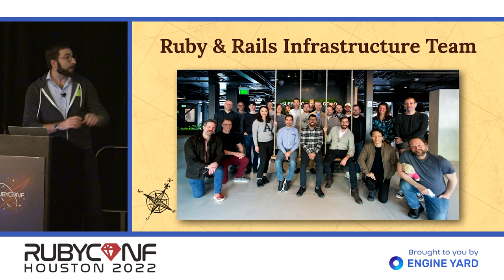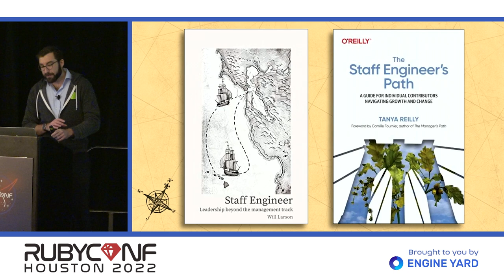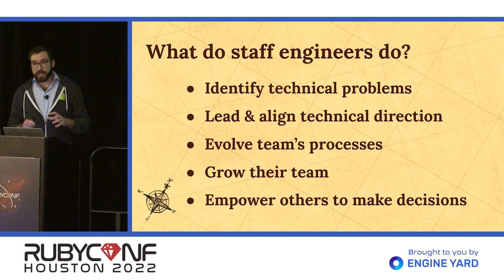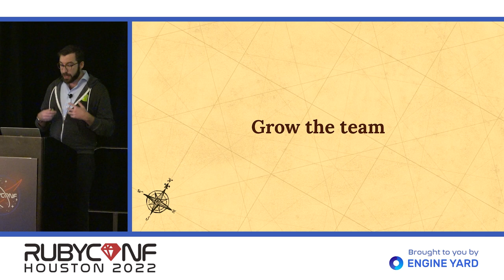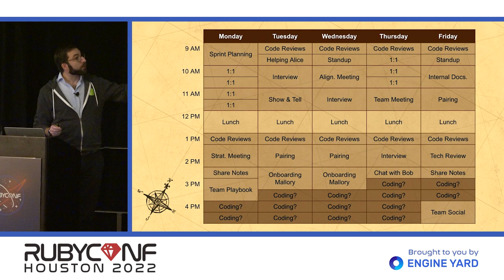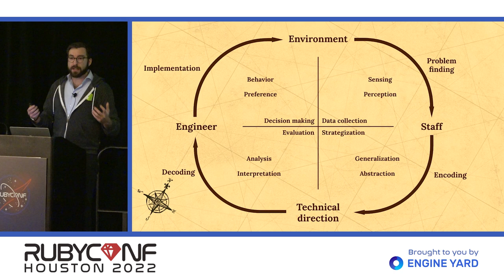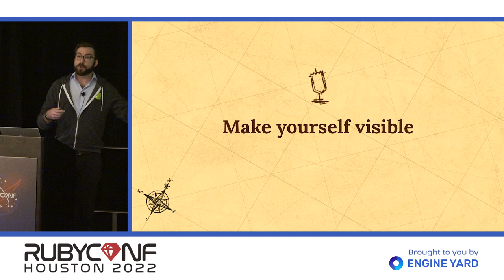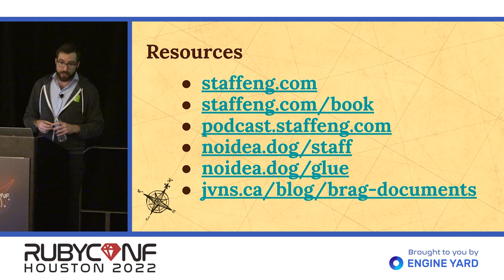RubyConf 2022: Staff Engineer: “Here be dragons” by Alexandre Terrasa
“Here be dragons”: this is how uncharted areas of maps were marked in medieval times. Today, while the journey to become a Senior Engineer is known territory, being a Staff Engineer appears full of dragons. Together, let’s demystify what leading beyond the management track really means.